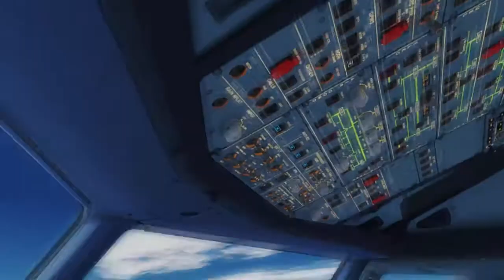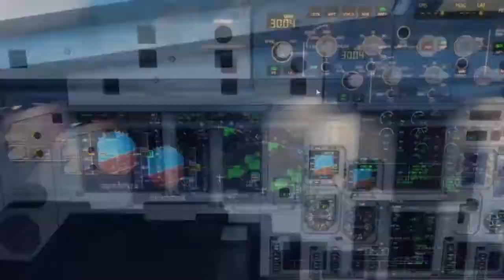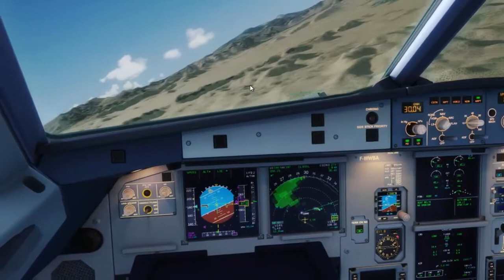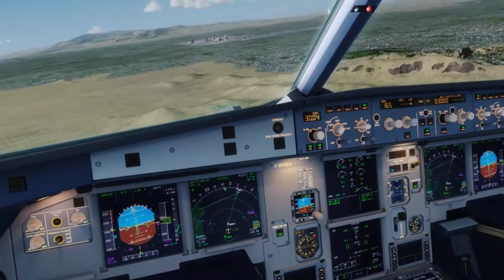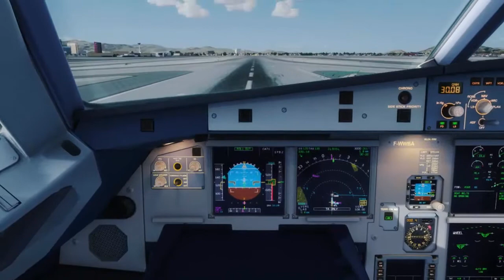✈ [P3D V2.5] Full manual ILS approach at Las Vegas KLAS [A320-214 winglets]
Hello tout le monde ! on se retrouve pour une nouvelle vidéo en attendent le vol commenté malheureusement j'ai des problèmes de rendu pour cette vidéo elle arrivera donc dans quelque semaine .

ADDONS utilisés durant cette vidéo :
FTX Global
FSDT KLAS Las Vegas
REX4 (texture direct)
Aerosoft airbus a320-321
precipitfx